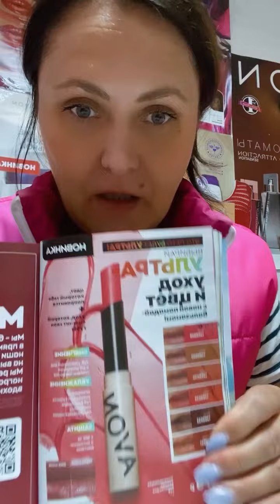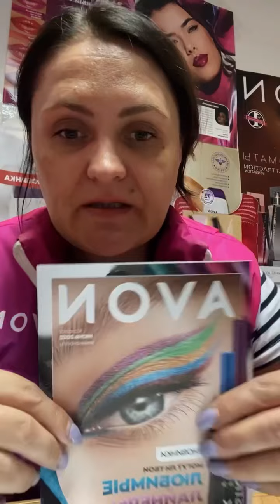📦 AVON Первый заказ Июнь 💄Новинка Июля Помада-бальзам 📦для со склада зайди в Описание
Бери на прямую из компании
Быстро отвечу в любом мессенджере
По вопросам Пиши V W T 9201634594
Хочешь в мою команду Работать Онлайн  Пиши в мессенджер
ПРИСОЕДИНЯЙСЯ !